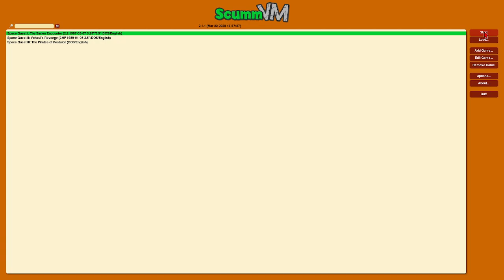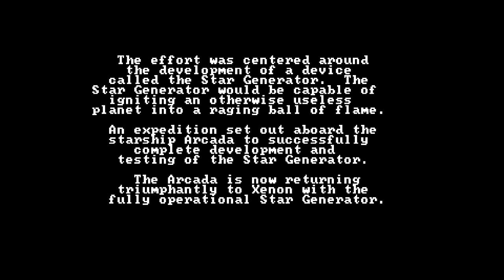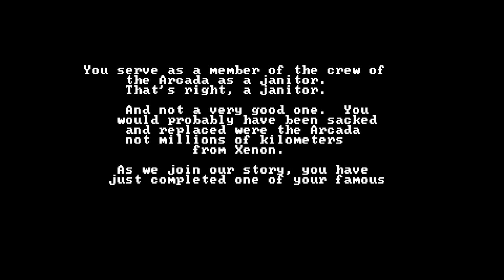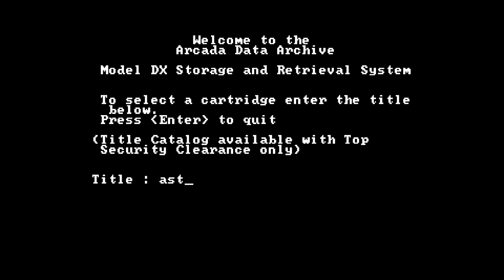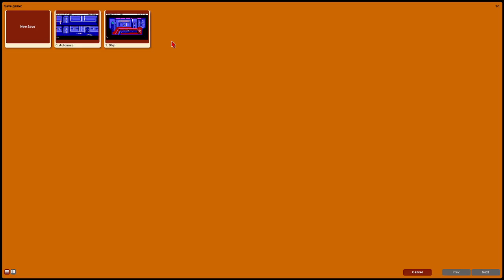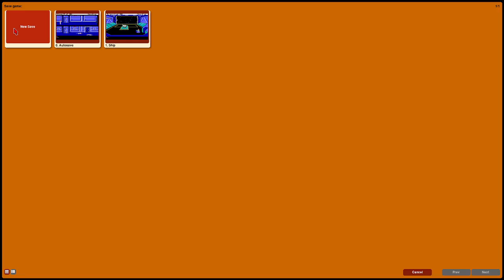Space Quest I (Part 1) - Escape from the Arcada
We're really going back in time for this one.  I swear I didn't use a guide at all.  Dating myself here, but after 30 years or so, it's amazing how much of this I remembered...